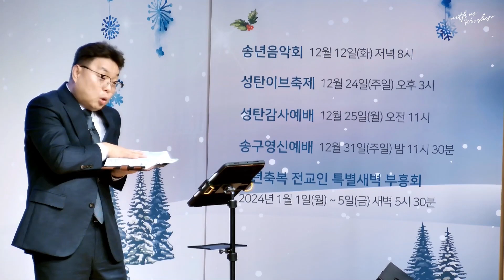이동훈 목사 - 아름다운우리교회 23-12-20 With us Worship설교 [예수 그 이름!]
With us Worship

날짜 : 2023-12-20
설교 : 이동훈 담임목사
본문 : 마태복음 1:21
제목 : 예수 그 이름!

주일 1부 예배 : 오전  9:00
주일 2부 예배 : 오전 11:00
주일 3부 예배 : 오후  3:00
새벽 예배 : 월 - 금 새벽 5:30
수요 위드어스 워십 : 수요일 저녁 8:00
금요 소망의 기도회 : 금요일 저녁 9:00